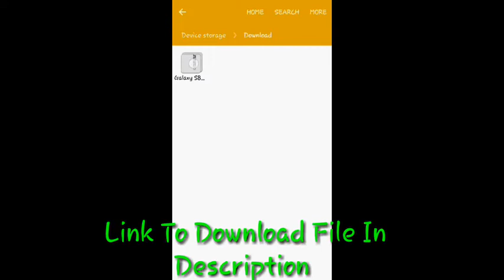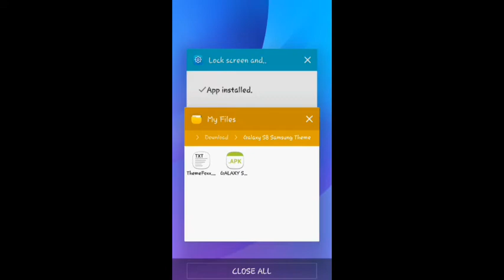S8 Theme | On Any Samsung Device | HACKED (Mr Useful Hacks)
Hi Guys!!!
Hope U Like It.

Download S8 THEME : Link Will Be
Provided Soon.